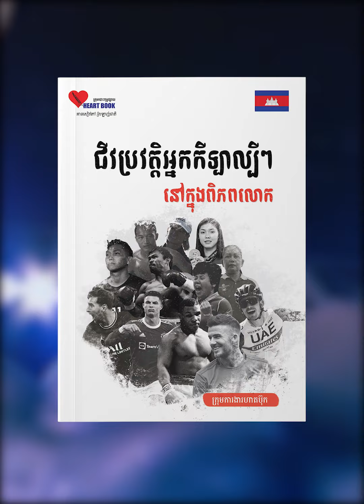កីឡាករល្បីឈ្មោះ៤រូបដែលឆ្លងកាត់កុមារភាពដ៏លំបាក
សំឡេង៖ ផល ភ័ក្ត្រា
ដកស្រង់ចេញពីសៀវភៅ៖ ជីវប្រវត្តិអ្នកកីឡាល្បីៗនៅក្នុងពិភពលោក